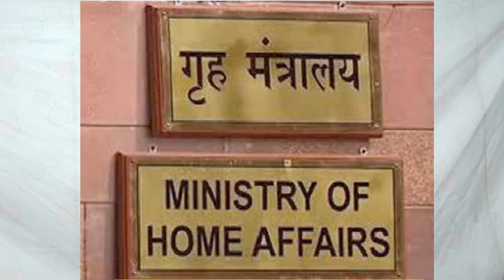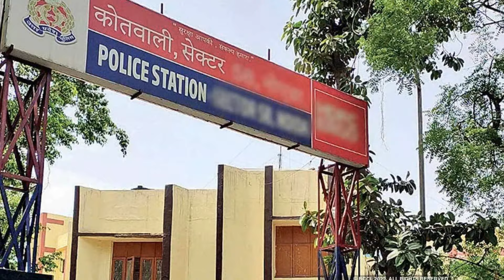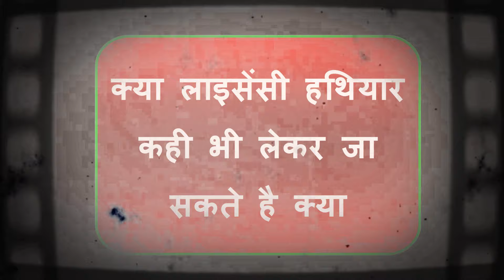How to apply Gun licence in india | Gun license online apply | Arms licence rules 2023 | Sunil Bind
How to apply Gun licence in india | Gun license online apply 2023 | Arms licence rules 2023 | Sunil Bind

About this Video-: Dosto aaj ke iss video me hum janenge ki arms licence kaise apply karte hai.Arms licence ki process kya hai. Aur kin kin document ki jarurat hoti hai. kitna kharch aata hai,aur kitna samay lagta hai. Iske bare me aapko vistar se bataya hai to dosto aasha karta hoon ki hamara yah jankari aapko pasand aayegi.

Note-:Dosto Gun rakhne ke liye sabse pahle aapko uska licence lena zaruri hai. Bina licence ke Gun rakhna ek crime hai jisme apko saza aur jurmana dono hi ho sakta hai.Dosto iss video me dikhaye gaye arms and images net se download kiye gaye hai.aur yah ek jankari ke liye dikhaya gaya hai.

ISS video me arms licence lene ka process bataya gya hai aapko arms licence apply karna hai aur uske baad application ke sath ye documents attached karke licence authority ke pas jama kar dene hai.
1.ID Proof
2.Address Proof
3.Age Proof
4.Income Proof
5.Fitness Proof
6.Latest Photo
7.NOC (Government Employee only)

QUERIES SOLVED-:
1. how to apply arms licence online.
2. Gun ka licence kaise banwayen.
3. how to apply arms licence.
4. Banduk ke liye aavedak kaise kare.
5. how to apply for all india arms licence.
6. shastra licence kaise banaye.
7. arms licence apply kaise kare.

gun license kaise banaye 2023,how to apply for arms licence 2023,hathiyar ka licence kaise le,gun license renewal online,gun license online check,arms licence stutas,arms licence for defence personel,all india gun licence kaise banaye,rifle ka licence kaise banta hai,
revolver ka licence, pistol ka licence,how to apply for arms license in up,arms licence delhi,arms licence up online,arms licence uin no check,gun licence online kaise check kare,uin number kaise nikale,unique identification number kaise nikale,How To Make A Gun License,Apply For Gun License In Hindi,